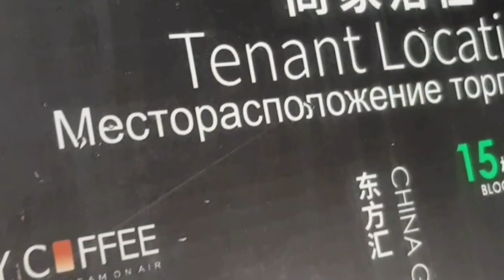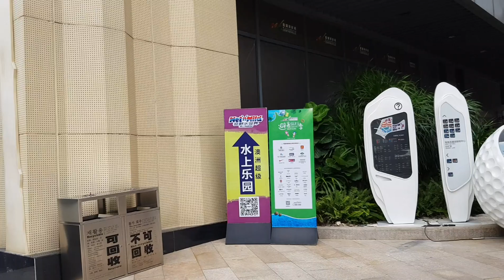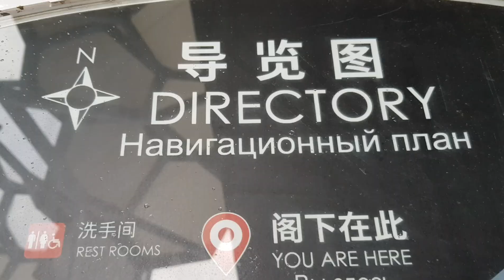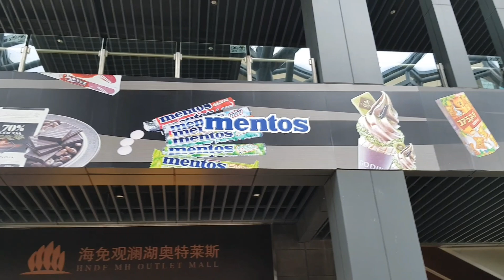MH OUTLET Shopping Center, Haikou, Hainan, China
Music of this video:
Music            Skyline